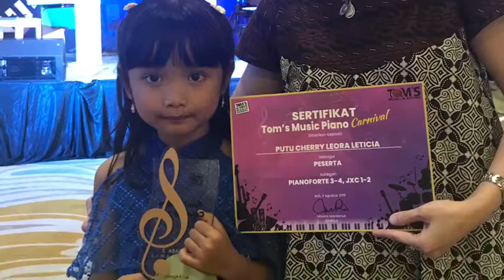04.08.2019 MMF dan PMC Toms Yamaha Bali